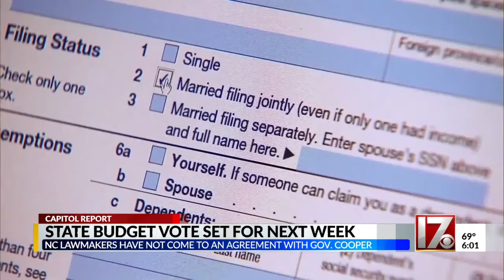State budget vote set for next week